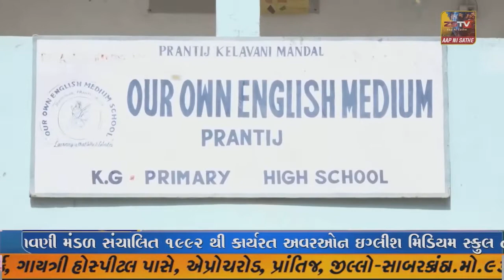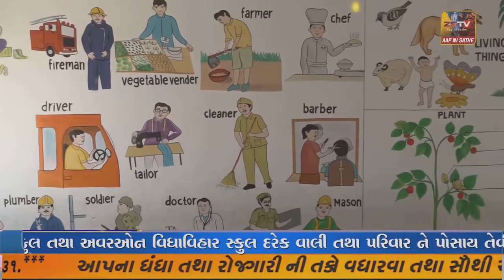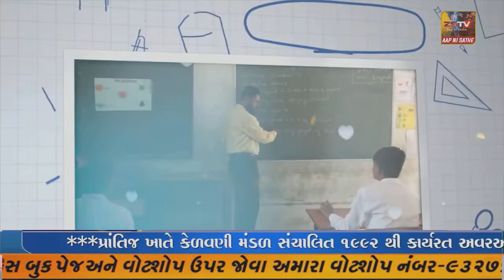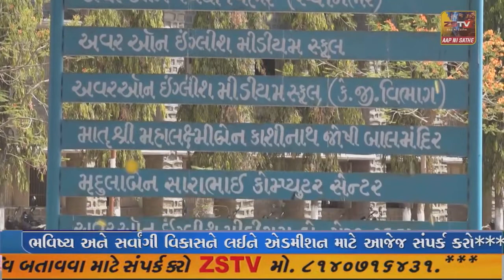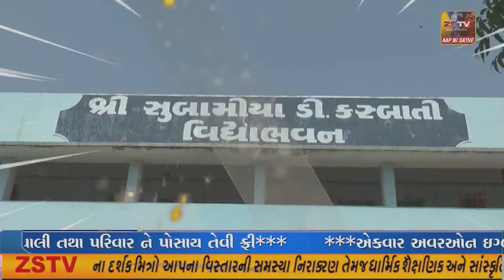ધાનેરા તાલુકાના માલોતરા ગામ એ લીલો ઘાસચારો ખાધા બાદ 24 ગાયોના મોત નિપજતા ચકચાર મચી જવા પામી છે